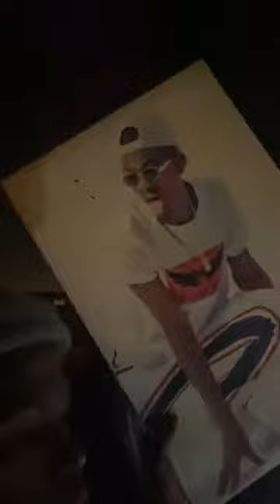Hundreds gather outside Killer Kau's home for a powerful candle lit night vigil